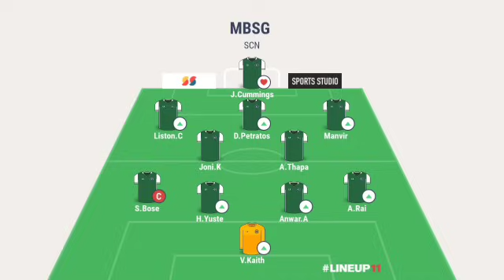ওড়িশাকে হারাতে মোহনবাগানের একাদশ কেমন হলো🗞️Semi 2nd Leg: মোহনবাগানের জন্য আরো একটা ফাইনাল ম্যাচ 💥💥💥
Hi..
     Friends..